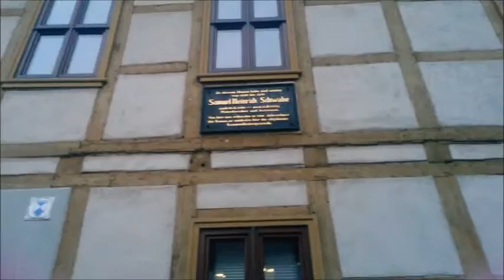Unterwegs in Dessau 20 Schwabehaus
Heute mal ein Unterwegs in Dessau Video OHNE intro!
Es ist ja noch neu, hihi, so neu das ich es vergesse.
Viel Spaß!